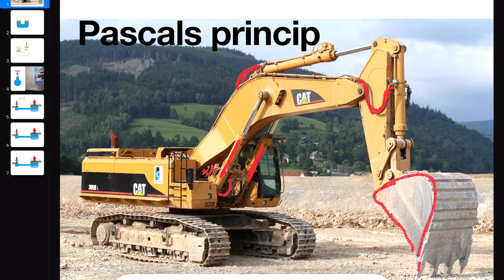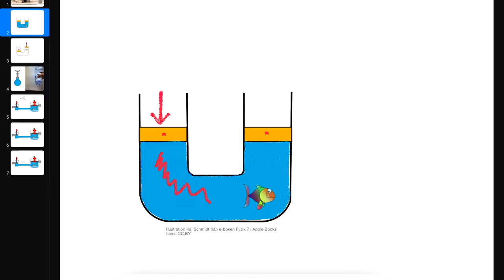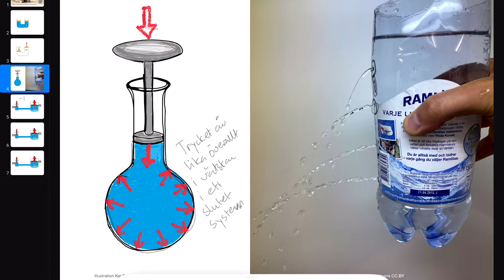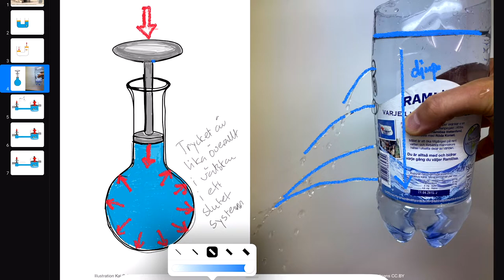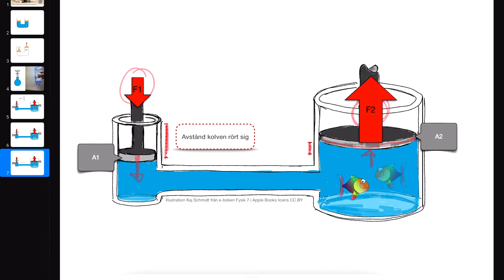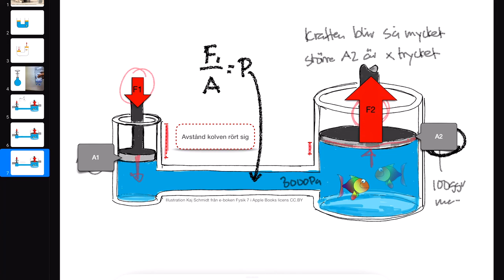Pascals princip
Pascals law
Tryck i vätskor
Fysik årskurs 7